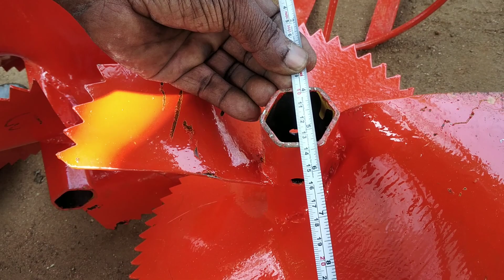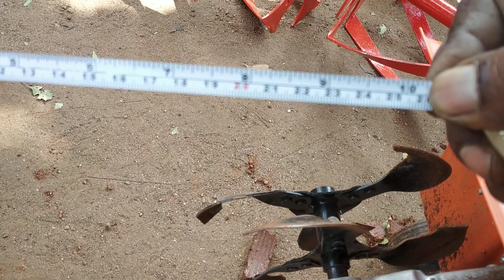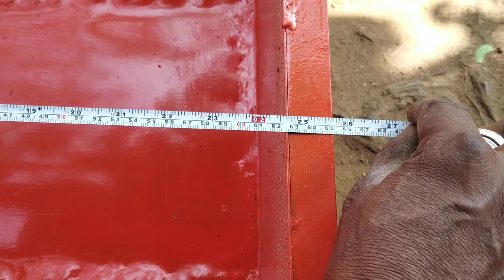தள்ளு வண்டி 6900 7400 9787672239 மேலூர்(5)